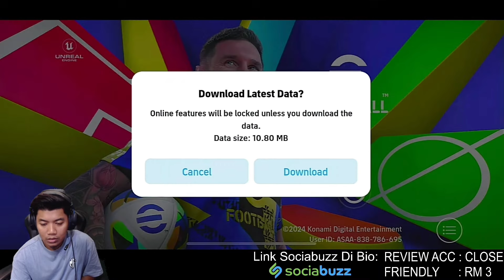WAU! UPDATE BARU PALING MANTAP! ADA TRIO MSN DAN FREE EPIC! EFOOTBALL 2025 MOBILE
Jom join group telegram saya geng!!